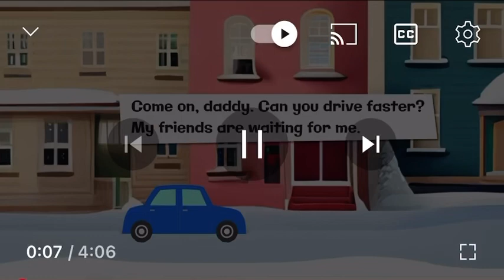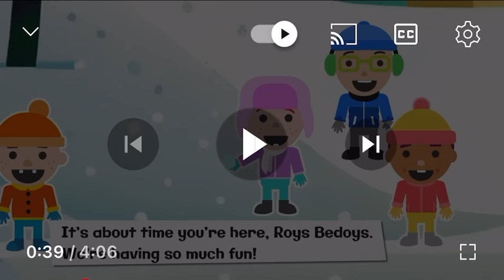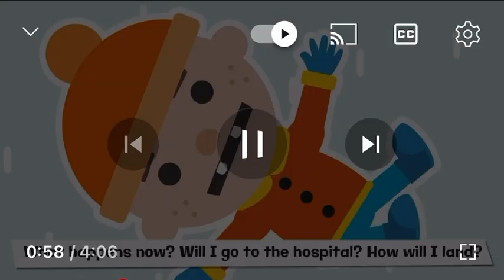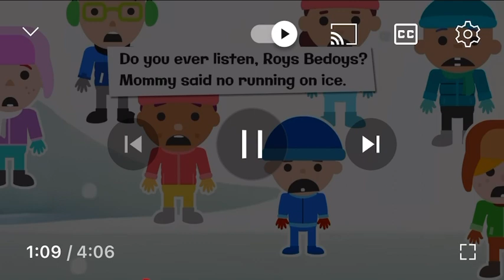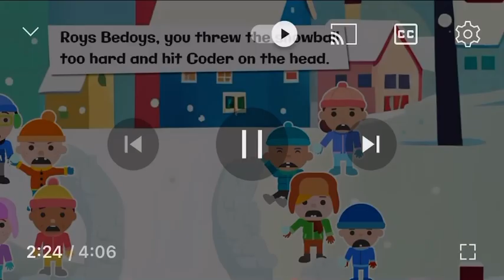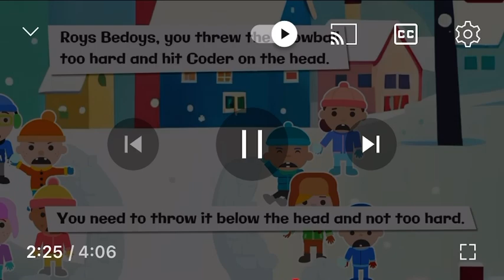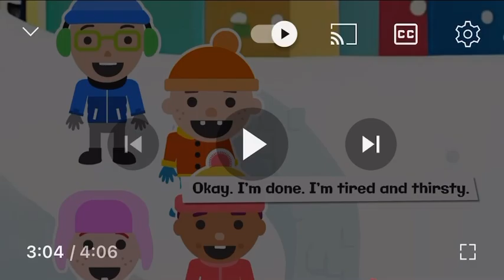Let’s have a snowball fight Roy’s bedoys REACTION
This was the best 18 minutes of my life and sorry this is late reason is in the video